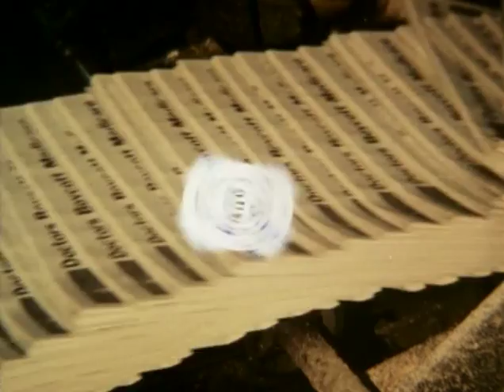Ellery Queen, Vol 1